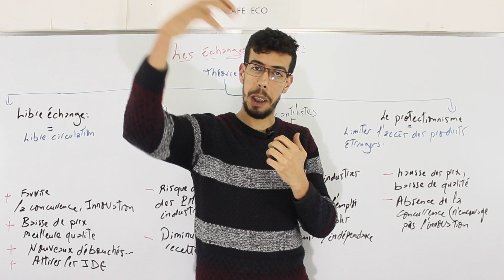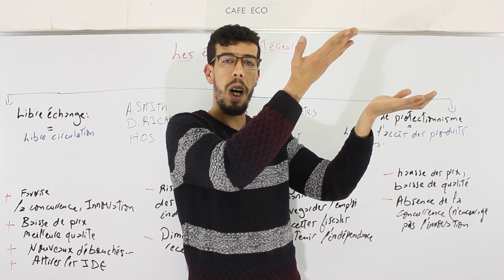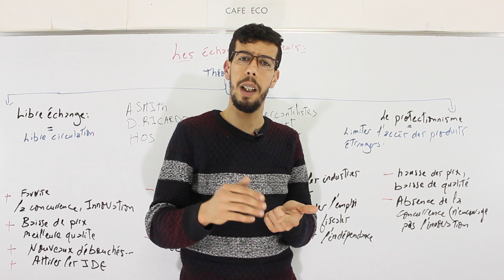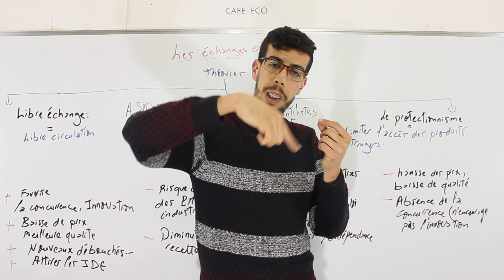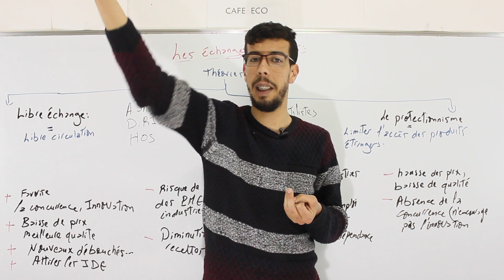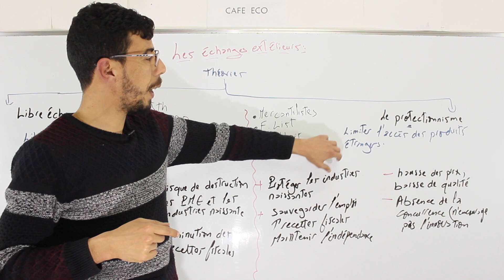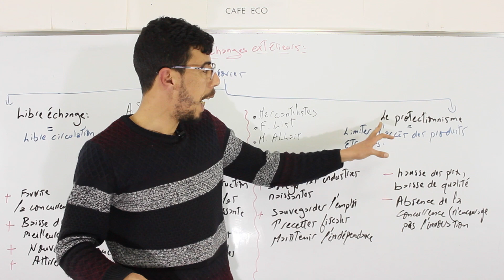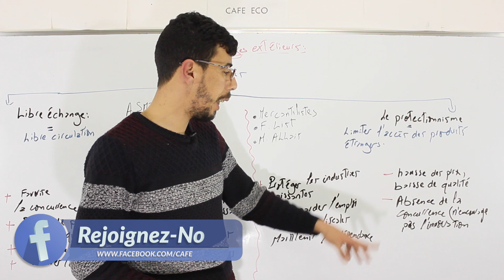CAFE ECO : Economie générale 2BAC EP07 Les échanges extérieurs Darija